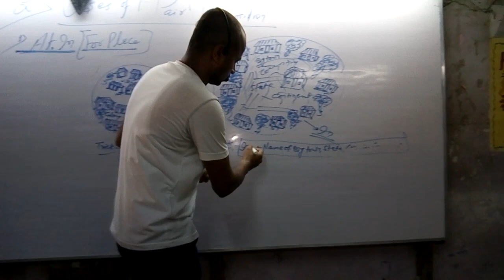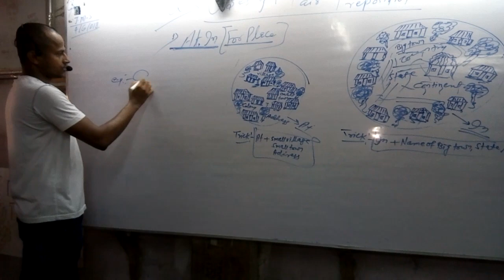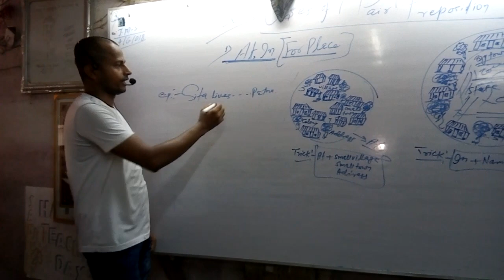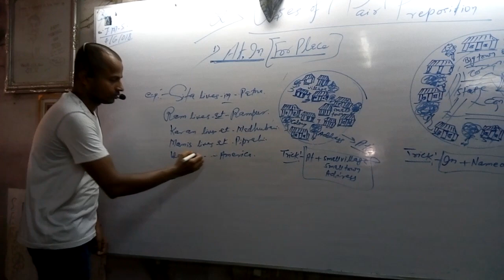Part4Learn Preposition(At,In) by Easiest Method by Dr.N.K.Yadav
Subscrbe my channel if You feel like watching the video of Preposition Solution